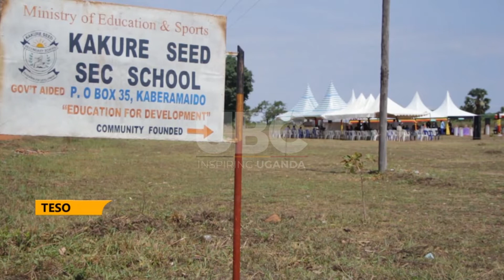Parents urged to make use of the seed School being constructed by the government.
Parents and guards in Teso Sub-region have been urged to take the opportunity of seed schools constructed in the region to ensure that their children have access to secondary education.
Teso is one of the regions that has remained behind is many development indicators including education because of the LRA insurgency that affected the region for close to 20 years.